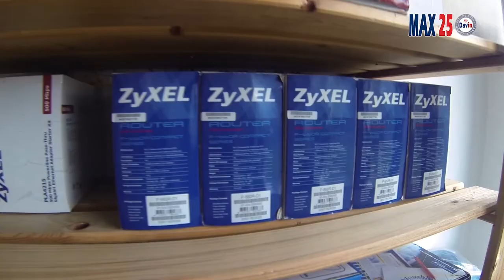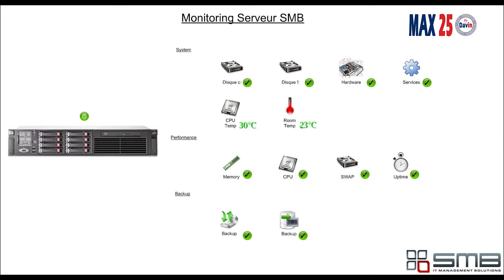La société S.M.B. Security SPRL présenté par Max 25 Christian Kinot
La société S.M.B. Security SPRL a été créée le 19 janvier 2006 par Jean-François Olivier.

Né dans l'informatique et véritable passionné, il poursuit un graduat en informatique de gestion et entame une carrière dans ce domaine. Il obtient notamment le statut Microsoft Certified System Engineer. Ensuite, fort d'une expérience de plus de 10 ans sur le terrain et particulièrement formé à l'analyse de problèmes informatiques et la proposition de solutions adaptées, il décide de créer sa propre entreprise.

A ses débuts, l'entreprise porte le nom S.M.B. Security SPRL car elle propose de la consultance informatique aux sociétés boursières, bancaires et financières pour qui l'aspect sécurité est primordial.

Au fil du temps, encouragée par le succès de ses prestations, l'entreprise étend ses activités. Elle s'adresse toujours aux Small and Medium Business, comme son nom l'indique, mais cette fois de tous les horizons. Des techniciens qualifiés, ayant des spécialités différentes et complémentaires, rejoignent l'équipe.

Aujourd'hui, SMB IT Management Solutions - Belgique SA,  S.M.B. IT Management Solutions - Luxembourg S.à.r.l., ainsi que les autres filiales du groupe rassemble plus de 14 spécialistes.

En 2011, SMB IT Management Solutions - Belgique SA a racheté l'entreprise Sherwood Software Services SPRL et fondé Vodatel SPRL.

Sherwood Software Services SPRL permet de proposer à l'ensemble des clients de chaque société, tout un ensemble de produits et services, dont les produits de la gamme SAGE BOB50 et dérivés.

Vodatel SPRL, quant à elle, permet de proposer à l'ensemble de nos clients des centrales téléphoniques de marque PANASONIC, avec si le client le désire la VOIP, ce qui permet de réduire considérablement les coûts d'entreprises.

Leur particularité ? Orientés solutions, ils sont capables de répondre rapidement et qualitativement à 99% des questions posées par leurs clients.

La philosophie de départ "L'écoute et la compréhension, afin de répondre aux attentes de nos clients" reste notre stratégie première.